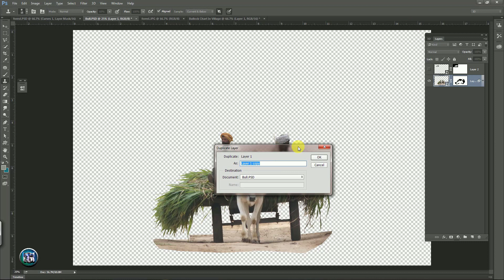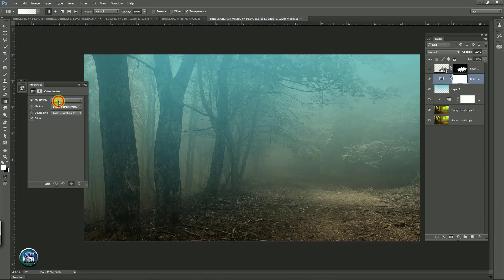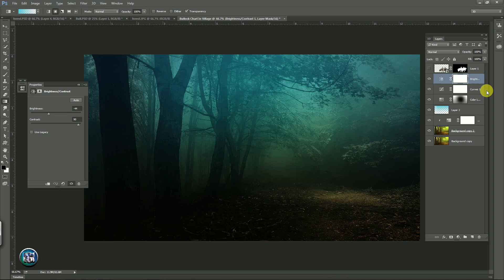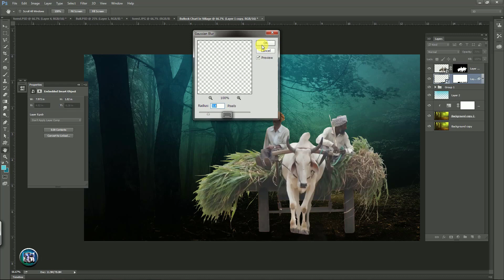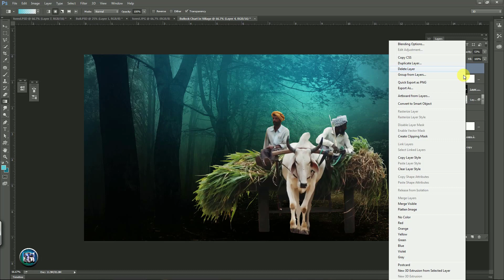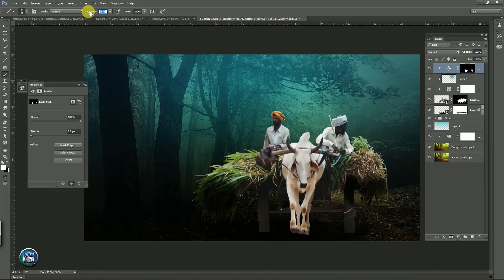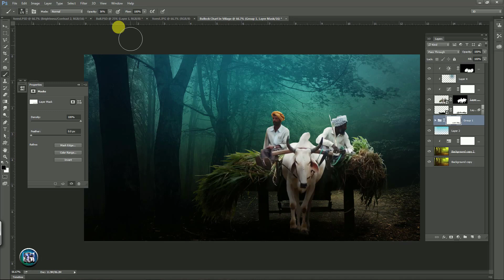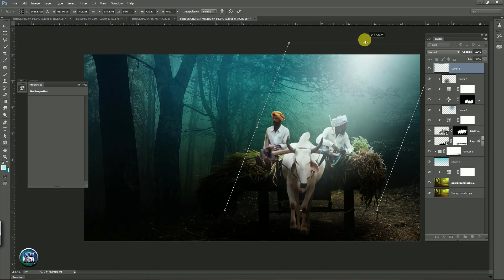Photoshop Manipulation Tutorial | Bullock Cart in the Village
Village misty morning
Learn to create misty village morning through Photoshop.

Video is copyright

BGM
instrumentalfx.co